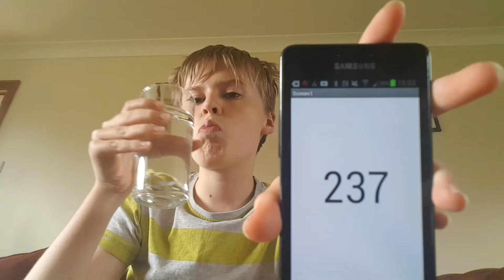Aaron Drinks Water #237